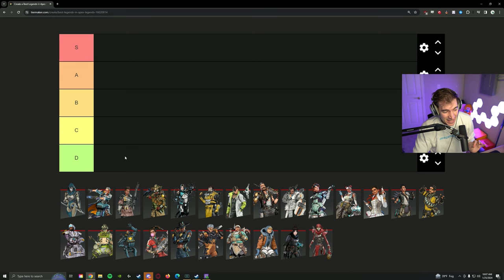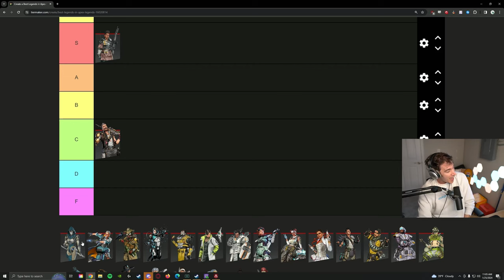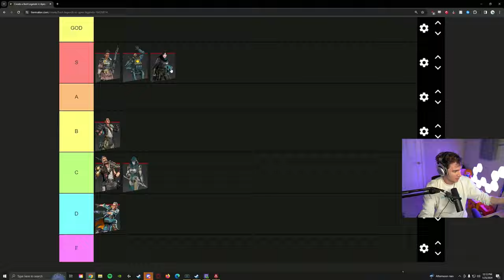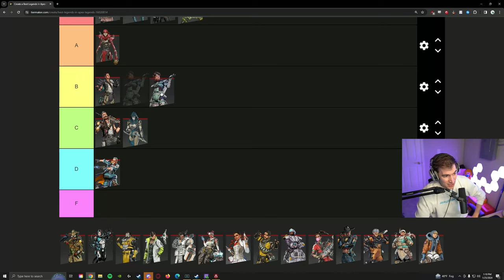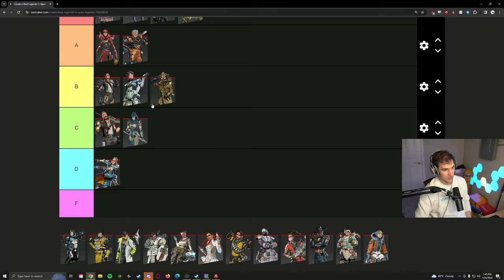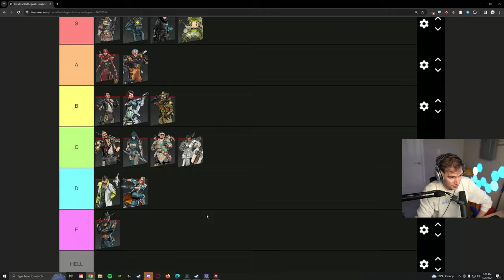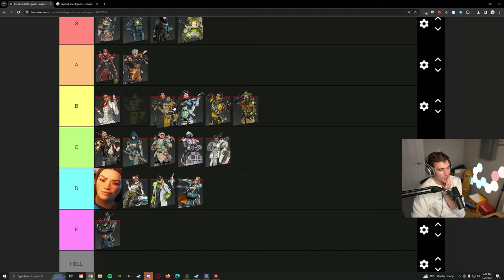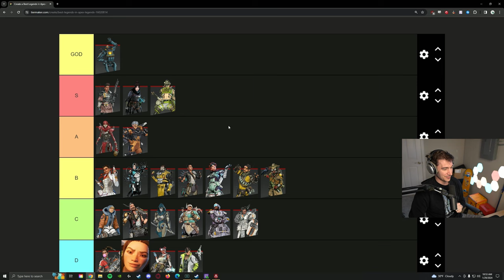The BEST and WORST No Fill Legends Tier List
Who are your best and worst apex legends?